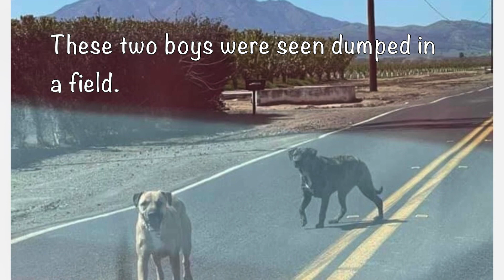Adopt Super Cool and Fun Mykonos! A young dog at perhaps 2-3 years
Mykonos was found dump in a field with his best friend Santorini. They spent weeks alone trying to survive. Both were hungry and scared. Once caught, they were sent to the animal shelter. We hope this video will help Mykonos and Santorini find loving homes. They do not need to be adopted together but if you want two amazing dogs then they love to be together!
Mykonos is a smart boy and he is easy to train. He knows sit and down!